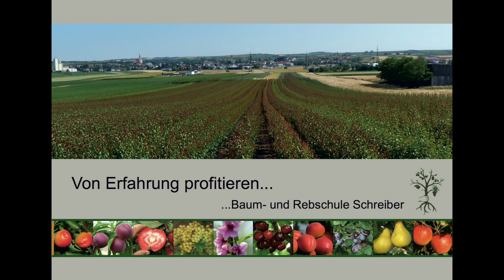Zwetschken schneiden (Pflaumen) in der Praxis - Hauszwetschke und moderne Sorten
Zwetschken können genauso geschnitten werden wie Pflaumen, Mirabellen, Kriecherl und Ringlotten. Dabei ist es wichtig darauf zu achten wie stark eine Sorte wächst und wie ertragreich sie ist.
Wir haben für beide Fälle typische Bäume für euch geschnitten und möchten euch in diesem Video zeigen wie der Schnitt in der Praxis funktioniert.

Zwetschken werden auch Zwetschen oder Zwetschgen genannt.